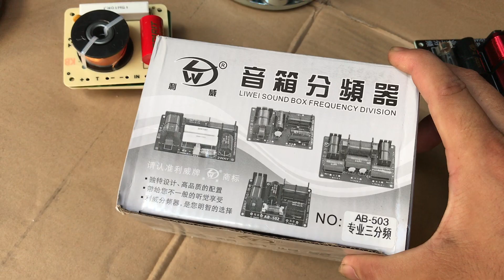Giờ này em chỉ đi các linh kiện nhỏ,tép kèn JBL chế hỗ trợ tép đi nhiều lh 0972068141